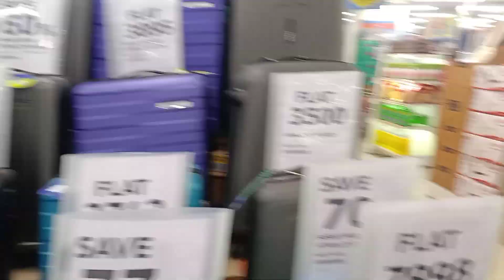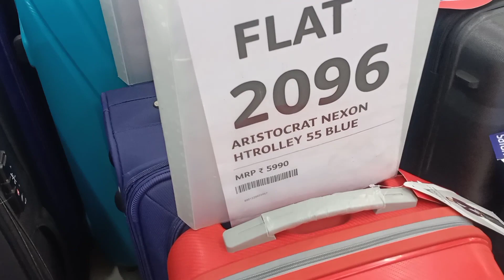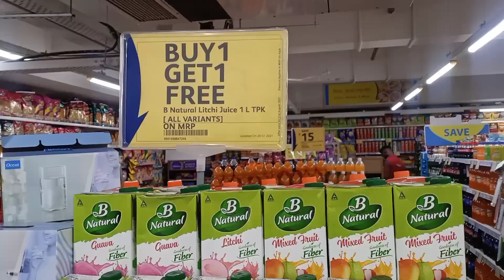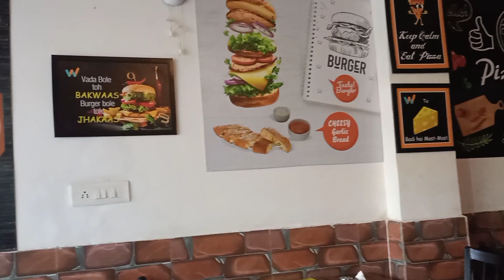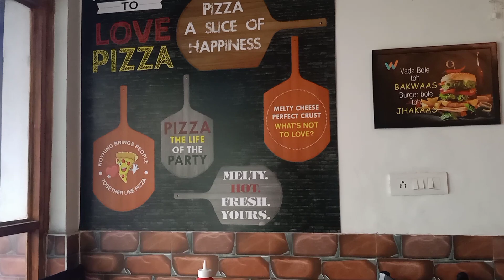RELIANCE SUPER MARKET | PIZZA SHOP | DELHI EP-4